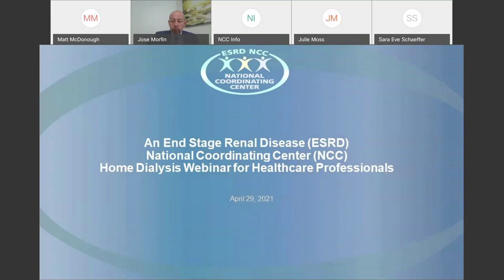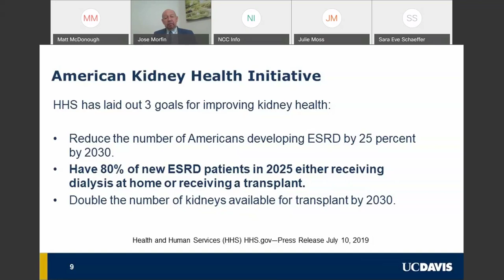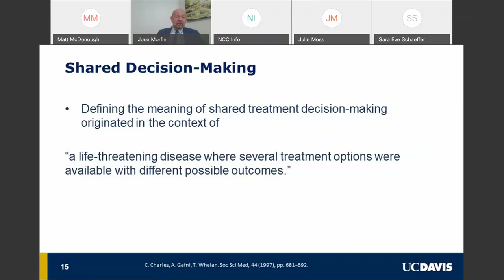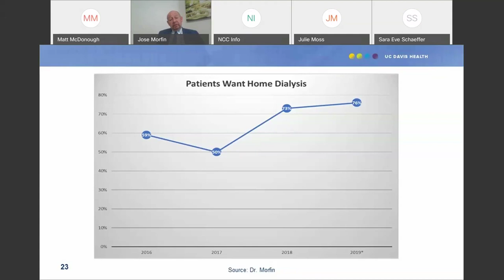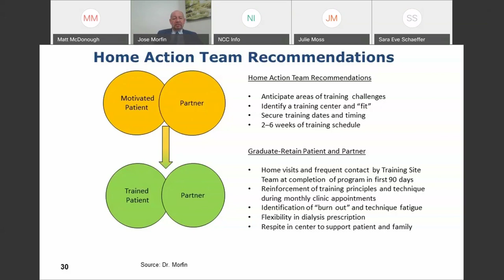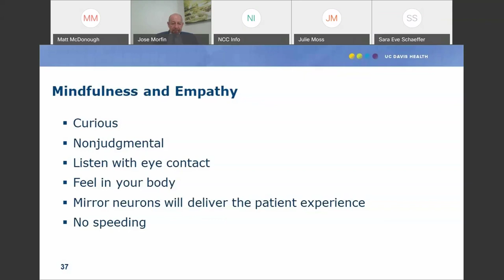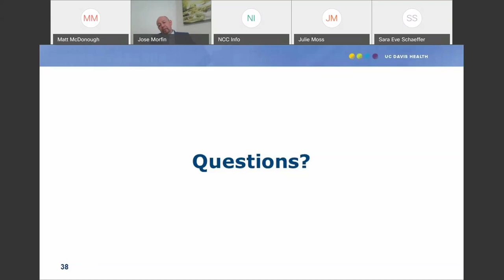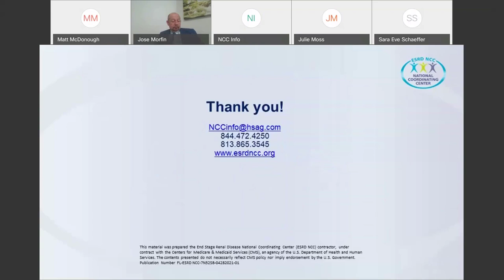Unplanned Dialysis Starts: A Home-First (Patient-Centered) Approach | ESRD NCC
Dr. Jose A. Morfin, Professor of Medicine at UC Davis and Medical Director of Home Dialysis for Satellite Healthcare in Sacramento, CA joins us for this home dialysis-focused event. Dr. Morfin reviews the unplanned dialysis starts and outcomes. He then describes overcoming common barriers on the path to home dialysis, and identifies patient outcomes and opportunities for more patient engagement.